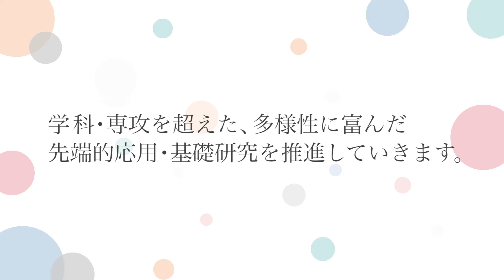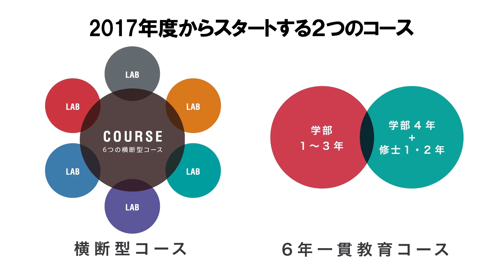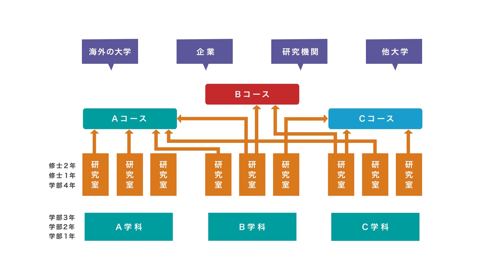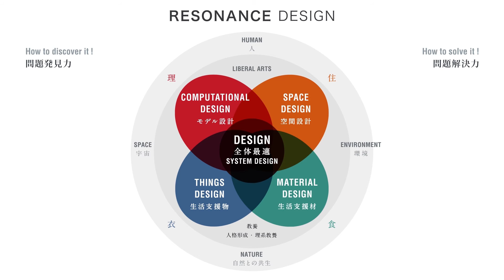2016年 RESONANCE 理工学部50周年プロジェクト 学部長メッセージ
理工学部は2017年度に開設50周年を迎え、これを記念してさまざまな取り組みが行われます。
理工学部特設サイト「RESONANCE」にて、理工学部における独自の取り組み、研究の紹介、野田キャンパスの紹介などのコンテンツなどを順次公開しています。